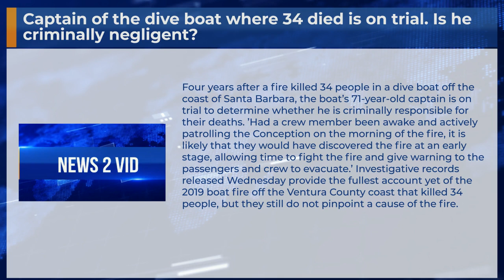Captain of the dive boat where 34 died is on trial. Is he criminally negligent?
Four years after a fire killed 34 people in a dive boat off the coast of Santa Barbara, the boat’s 71-year-old captain is on trial to determine whether he is criminally responsible for their deaths. ’Had a crew member been awake and actively patrolling the Conception on the morning of the fire, it is likely that they would have discovered the fire at an early stage, allowing time to fight the fire and give warning to the passengers and crew to evacuate.’ Investigative records released Wednesday provide the fullest account yet of the 2019 boat fire off the Ventura County coast that killed 34 people, but they still do not pinpoint a cause of the fire.